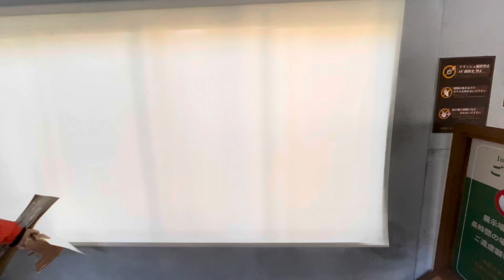那須どうぶつ王国のマヌルネコ・ボルとポリー 2022年12月10日 Vol.1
2022年12月10日撮影
撮影地　那須どうぶつ王国

ボル♂　2014年4月18日生まれ
ポリー♀2015年5月15日生まれ